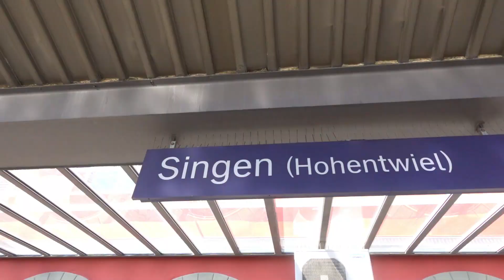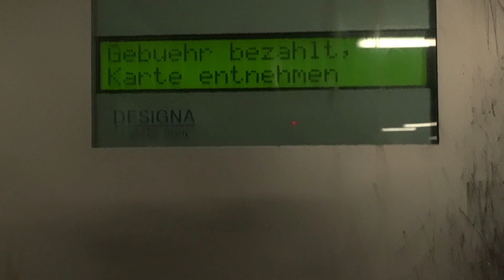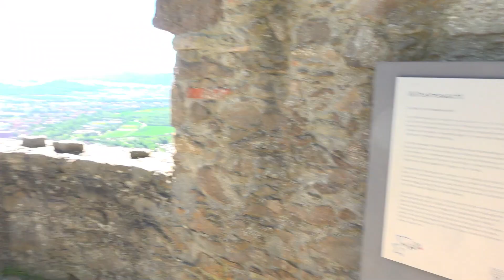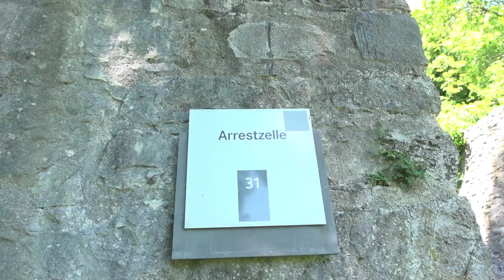Bireweich in Singen DE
Bireweich in Singen